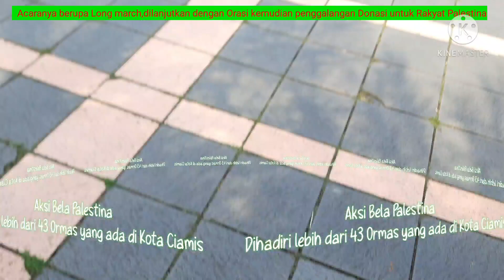Aksi Bela Palestina | Alun-alun Ciamis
Salah satu bentuk kepedulian Bangsa Indonesia terhadap Rakyat Palestina dengan mengadakan acara penggalangan Donasi untuk disalurkan kepada Rakyat Palsetina sebagai bentuk Solidaritas sesama Muslim pada khususnya dan atas nama kemanusiaan pada umumnya...